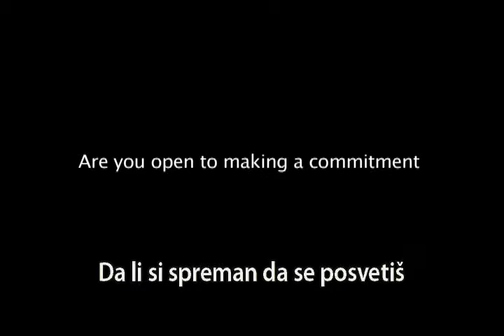Proslava zaveta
Da li si spreman da se posvetiš Bogu?